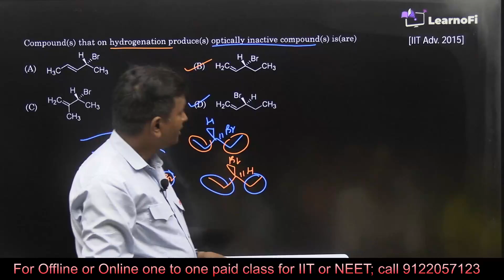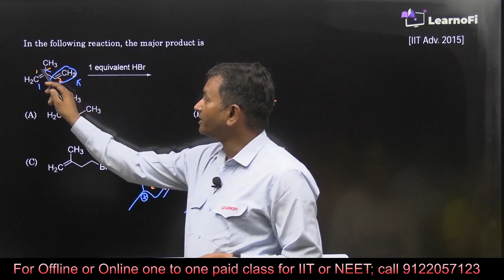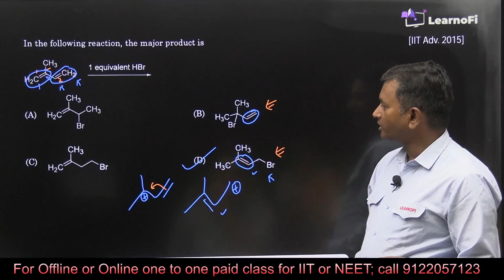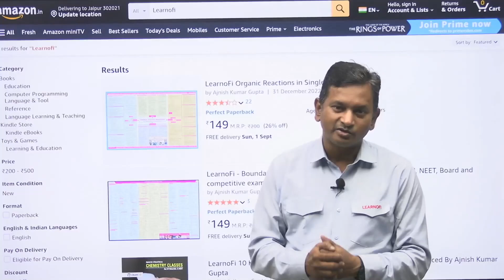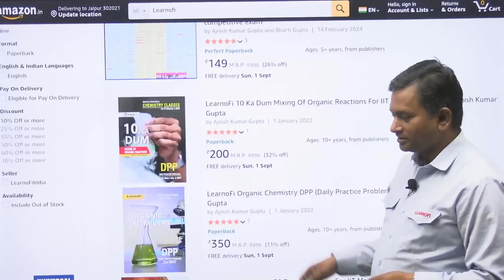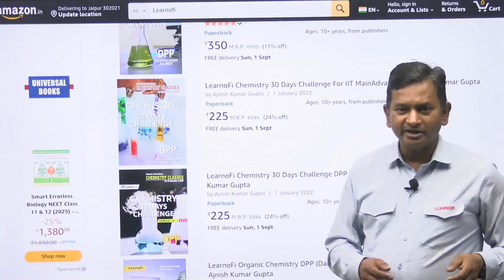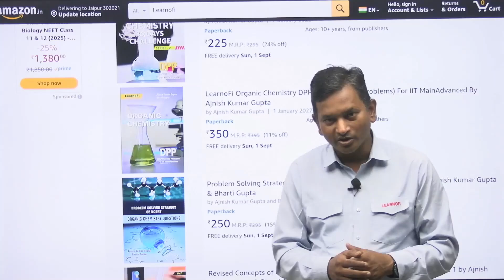In the following reaction, the major product is | PYQ | IIT Advanced 2015